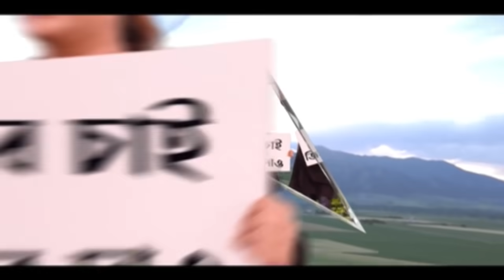Bhawanipur Bypoll 2021 Results: ১৭ রাউন্ড গণনা শেষ, ৪৫ হাজার ৭৩৮ ভোটে এগিয়ে রয়েছেন মমতা |Bangla News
আজ হাইভোল্টেজ ভবানীপুর কেন্দ্রের ভোট গণনা হচ্ছে শাখাওয়াত মেমোরিয়াল স্কুলে। সেখানে দেখা যাচ্ছে ১৭ রাউন্ডের শেষে তৃণমূল প্রার্থী মমতা বন্দ্যোপাধ্যায়ের (Mamata Banerjee) প্রাপ্ত ভোট ৬৭ হাজার ৬২০। তাঁর নিকটতম প্রতিদ্বন্দ্বী বিজেপি প্রার্থী প্রিয়ঙ্কা টিবরেওয়ালের (Priyanka Tibrewal) প্রাপ্ত ভোট ২১ হাজার ৮৮২। বাম প্রার্থী শ্রীজীব বিশ্বাসের প্রাপ্ত ভোট ২ হাজার ৮৯৬টি ভোট। অর্থাৎ ১৭ রাউন্ডের শেষে মমতা বন্দ্যোপাধ্যায় তাঁর নিকটতম প্রতিদ্বন্দ্বী প্রার্থীর থেকে ৪৫ হাজার ৭৩৮ ভোটে এগিয়ে রয়েছেন।